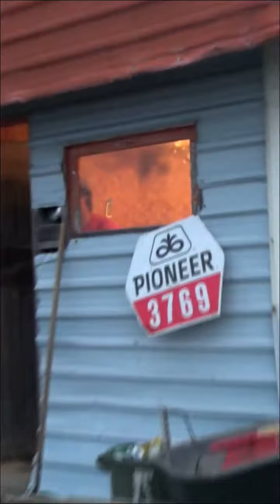Josh's Crib - The Farm Boys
If you would like to join we would love to have you, click that button down below!

If you would like to donate please check out our go fund me

Inspired By Trailer Park Boys. Bubbles, Ricky and Julian.

Trying to one day meet some big youtubers like PowerfulJRE, Nelk, SteveWillDoIt, MrBeast, ThatWasEpic or BigDawsTV.